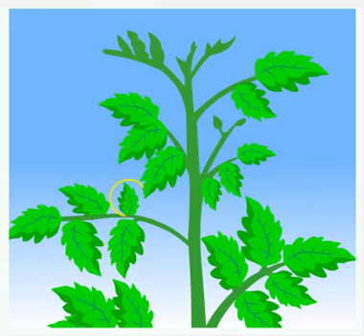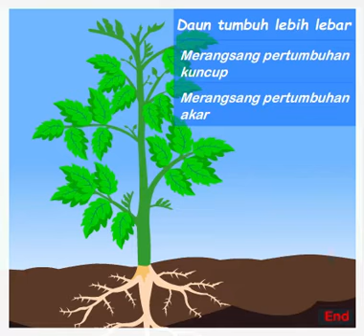NPK Super Folium - Aplikasi & Cara Kerja